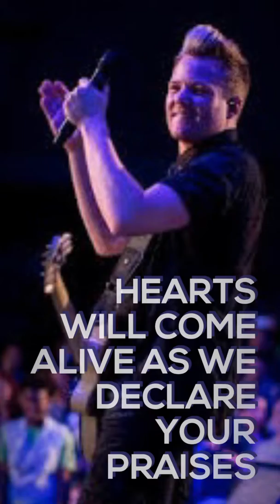Christian WhatsApp status | This Is Our Time (Planetshakers)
This is our time to praise the holy name of Jesus Christ

Sunny Sarwade

Here and now make it loud
At the top of our lungs
There's a sound breaking out
Lord for all that You've done

And now, we're turning our, turning our hearts to You
And no, we'll never stop, never stop loving You

This will be the best time of our lives
As we encounter Your love again
Here with You our hearts will come alive
As we declare Your praises
Woa-oh-oh-oh, woa-oh-oh-oh
Woa-oh-oh-oh, woa-oh-oh-oh

From the start here we are
To collide with Your love
Every heart, set apart
Just to be where You are

Woa-oh-oh-oh, woa-oh-oh-oh
Woa-oh-oh-oh, woa-oh-oh-oh

This is our place
This is our moment to lift Your name

Woa-oh-oh-oh, woa-oh-oh-oh
Woa-oh-oh-oh, woa-oh-oh-oh